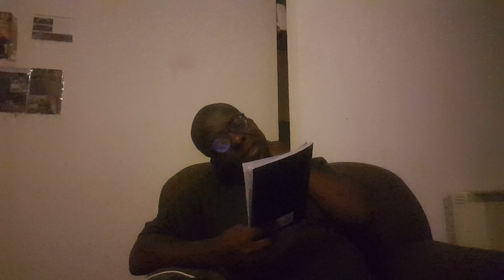League Cup 3 Round Drew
My Youtube Richie's Hour
Bigo Live Richie Gaming